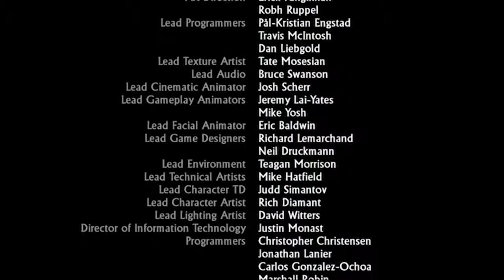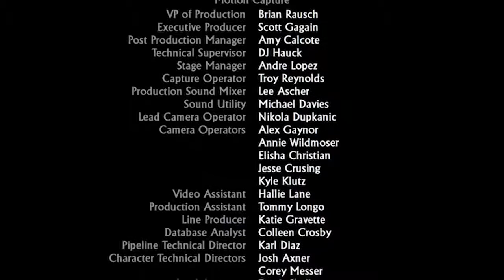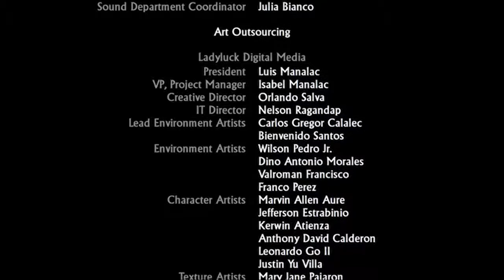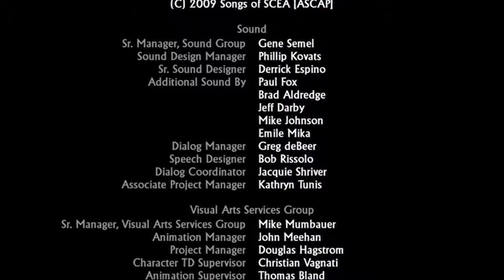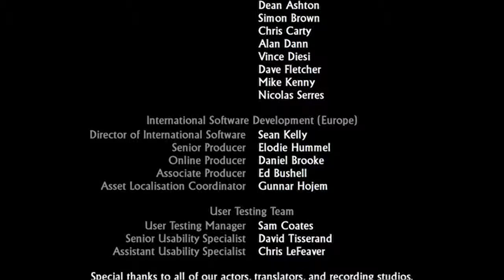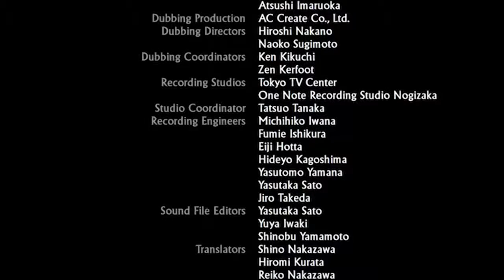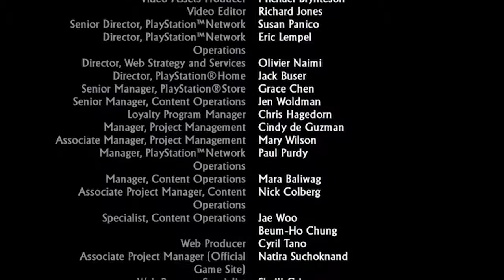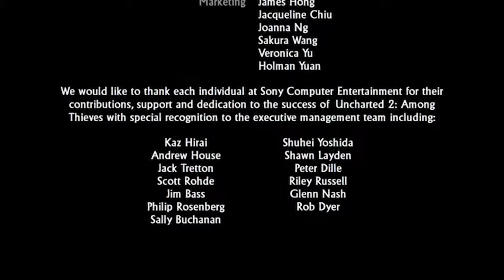The Nathan Drake Collection - Among Thieves FINALE [Gameplay ITA PS4] 28. L'albero della vita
Il covo dei ladri prende atto due anni dopo gli eventi di Drake's Fortune. In maniera simile alla storia precedente, la nuova avventura di Nathan "Nate" Drake ruota attorno ad un mistero storico irrisolto su Marco Polo ed il suo famoso viaggio di ritorno dalla Cina nel 1292. Dopo essere stato per quasi 20 anni alla corte dell'imperatore Kublai Khan, Marco Polo partì con 14 navi ed oltre 600 persone tra passeggeri ed equipaggio, ma quando arrivò a destinazione un anno e mezzo dopo, rimasero soltanto una nave e 18 passeggeri. Anche se Marco Polo descrisse praticamente ogni cosa del suo viaggio dettagliatamente, non rivelò mai cosa accadde alla sua flotta perduta.

Uncharted 2: Il covo dei ladri (Uncharted 2: Among Thieves) è un videogioco sviluppato dalla Naughty Dog e pubblicato da Sony Computer Entertainment esclusivamente per PlayStation 3 ed è il sequel di Uncharted: Drake's Fortune, uscito nel 2007. Il gioco è stato annunciato ufficialmente nel dicembre 2008 da Game Informer ed è stato pubblicato il 13 ottobre 2009 in Nord America e il 16 ottobre 2009 in Europa.